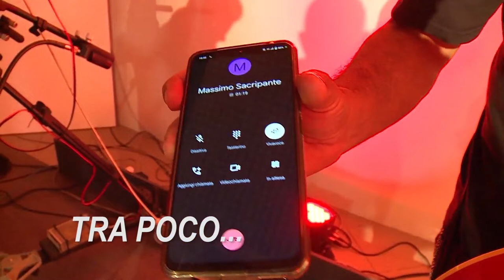Best Of Visionair 2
Conduce Giuseppe D'Intino
con gli Spaghetti Rocchenroll

Hanno partecipato
Smc, L'abruzzese fuori sede, Mirko Agus, Michele D'Attanasio, Sergio Sarra, PerformHairs, Elisa Di Eusanio, Simone Cerio, Demo Mc, Davide Lupinetti, Uino, Pierdavide Carone, Marco Cordone, Jimi Haze, Carlo Macchini e Franca Minnucci